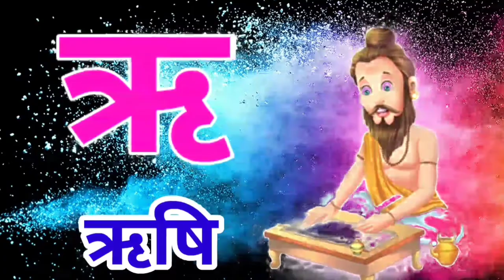abcd phonics song | a for apple b for ball | alphabet song | अ से अनार आ से आम | क से कबूतर